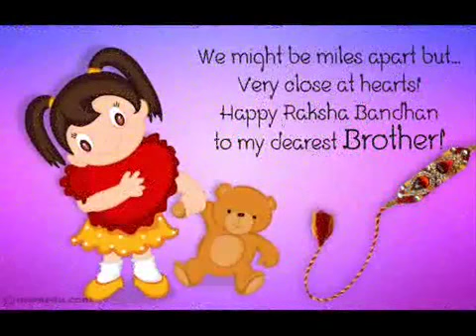Happy rakshabandhan latest what's app status